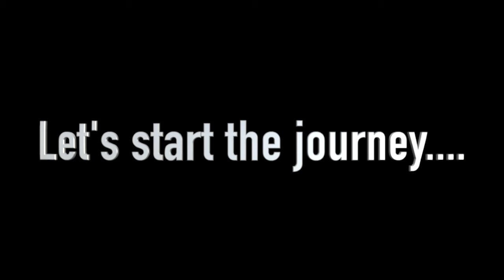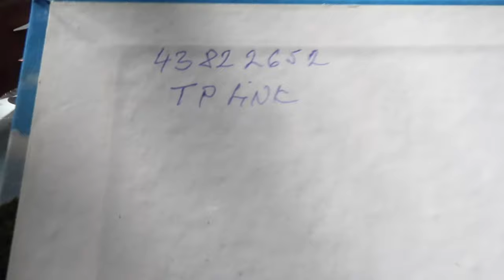TRAVEL VLOG : Group trip that made it out of Whatsapp group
WE LOVE YOU AS YOU JOIN DO YOU WANT TO SUPPORT US?

! ANNOUNCEMENT !